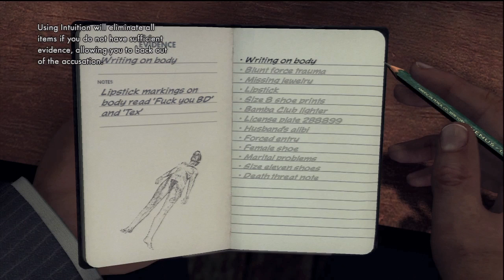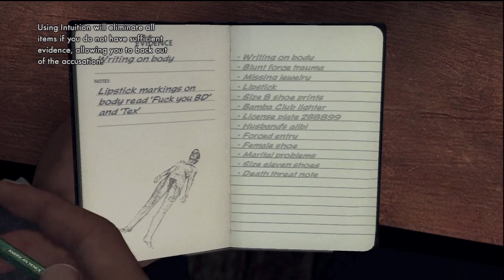LA Noire Walkthrough: Case 8 - Part 4 [HD] (XBOX 360/PS3) [Gameplay]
If you want to buy LA Noire

This is part 4 of Case 8, which is called The Red Lipstick Murder. This is the 20th part of a complete gameplay walkthrough of LA Noire for the Playstation 3 and the XBOX 360. Played on the XBOX 360.